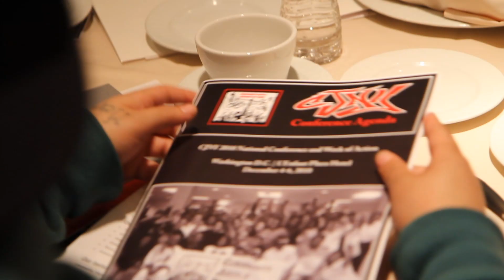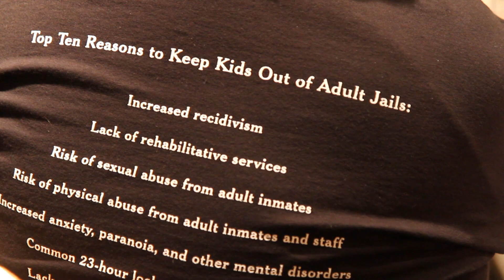"Week of Action" Press Conference I | CJNY National Conference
To get the latest juvenile justice news: follow CJNY Or on Twitter

(Washington, D.C., USA) -- More than 250 youth, parents and advocates descended on the nation's capital this weekend to launch this week's "National Juvenile Justice Week of Action," declaring in a unified voice that the U.S. juvenile justice system is unaccountable, expensive, and unsafe -- and that Congress and the Obama Administration need to pass legislation that protects children.

"At 13 years old...the first time I was ever locked up and put in a juvenile facility [for a school fight]...I was scared, I was hopeless...I had to check my humanity at the door in order to survive," said Chino Hardin of the Institute for Juvenile Justice Reform and Alternatives at a press conference held Monday in downtown D.C. "Parts of me died that day."

Chino traveled from New York to join hundreds of other members of the Community Justice Network for Youth (CJNY) from 19 states for a National Juvenile Justice Conference, which concluded with the launch of a National Week of Action on Monday, Dec. 6. The weekend of activities included 30 workshops, art and performances by youth, and a 10-Year Celebration commemorating the network's long-term battle to "Stop the Rail to Jail."

On Monday the network launched its "Week of Action" at a press conference where members rallied before leaving for the Capital to urge to their representatives to support reauthorization of the Juvenile Justice Delinquency and Prevention Act (JJDPA), [S.678 in the Senate], and passage of the Youth PROMISE Act [H.R. 1064/S.435].

Eight speakers -- who included parents of incarcerated youth, formerly incarcerated young adults, and advocates -- told personal stories of abuse by guards, children who committed suicide in adult lock-up, and what alternatives would help youth instead of incarceration or detention.

The national network's "National Week of Action" is intended put a fresh face on an emergent movement to push for transformation of the juvenile justice system. Approximately 93,000 young people are held in juvenile justice facilities across the U.S. States spend about $5.7 billion each year imprisoning youth, even though the majority are held for nonviolent offenses and could be managed safely in the community, according to the Justice Policy Institute (JPI).

"The midterm elections revealed that the Administration and Congress need our base support," said Tshaka Barrows, program director of CJNY. "We will let our elected officials know we are willing to support them only if they work to reform this nation's broken juvenile justice system."

Some community-based alternatives to detention and incarceration have been shown to reduce recidivism by up to 22 percent, and some have yielded up to $13 in benefits to public safety for every dollar spent. By contrast, 70 percent of incarcerated youth are held in state-funded residential facilities at an average cost of $240.99 per day per youth, according to JPI.

*** For follow-up questions, to request audio/photos of the event, or interviews with spokespeople contact Shadi Rahimi, CJNY Communications Director, x102 or at ***

Video filmed by Shadi Rahimi and Yoram Savion. Edited by Shadi Rahimi. Speakers: Ruben Austria, Tarsha Jackson, Vicky Gunderson, Chino Hardin, Ernest Johnson, LeaJay Harper, Mallory Hanora, Juan Pacheco.